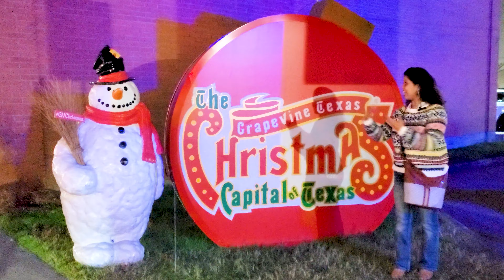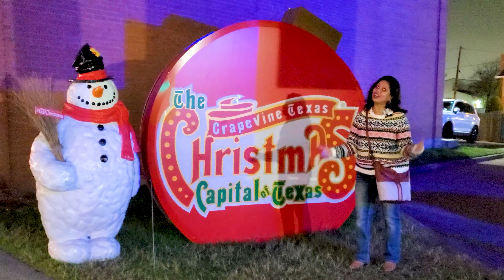Christmas Light দেখতে Grapevine Historic District এ গেলাম 🎄🎄🎅🎅 USA, TX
The more people we can reach the more videos we can make! Thanks!!